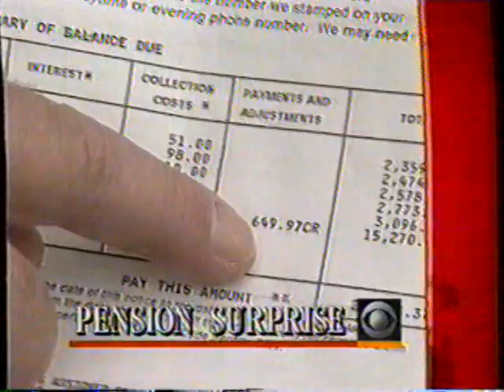5/20/1993 CBS Promos Dr Quinn" "Miss Universe" + More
Rundown:
CBS Movie intro "The Color Purple"
Magical Musical Celebration - The Best of Disney Music
Miss Universe
Love, Honor, Obey
Willie Nelson the big Six-Oh
Aids PSA
CBS Bumper
CBS News Tease
Dr Quinn Medicine Woman
This is CBS tag
Guiding Light
1993 Miss Universe pageant
MLB Base ball
Color purple bumper
60 Minutes
This is CBS Bumper

These clips originally aired on May 20, 1993. They were run during the movie "The Color Purple" on WJBK Channel 2 in Detroit MI.